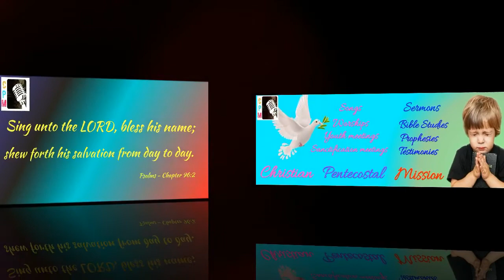TPM | Testimony | Bro Godwin | The Pentecostal Mission | CPM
Bro Godwin delivered a testimony in Delhi convention. He served as a elder brother in Secundrabad centre.